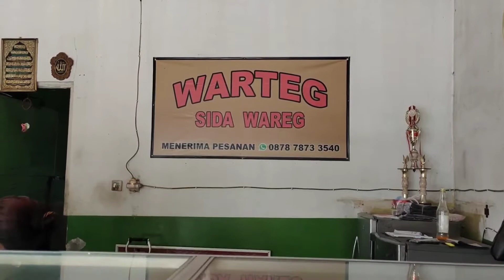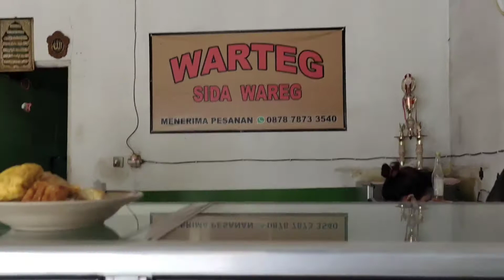Warteg Wareg Mantab Jiwa , Kuliner Indonesia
Pemusik: @iksonmusic